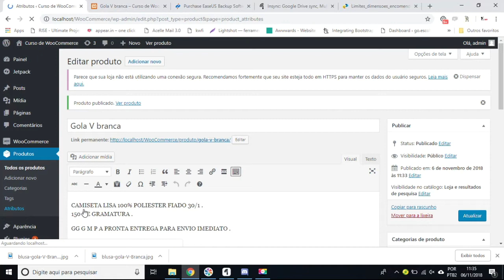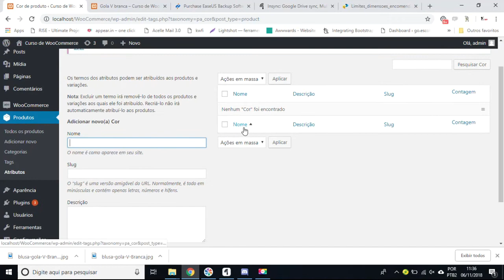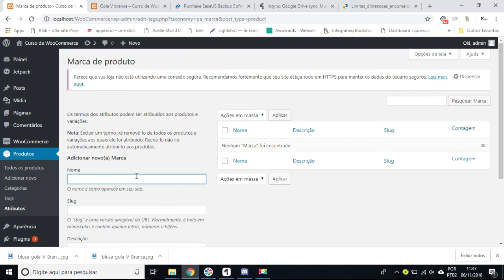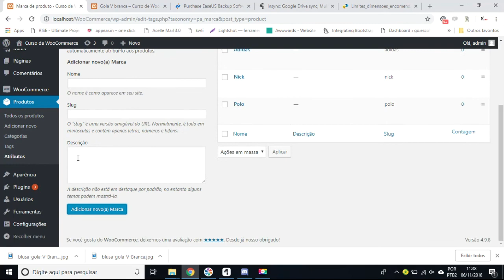WooCommerce Tutorial 2019 - Como Montar uma loja virtual no WooCommerce - Aula 14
Na nossa Serie WooCommerce Tutorial 2019 você aprenderá como criar uma loja virtual no WooCommerce 100% gratuito.

Link para nosso conteúdo sobre o Tutorial WooCommerce
Como Montar uma loja virtual no WooCommerce